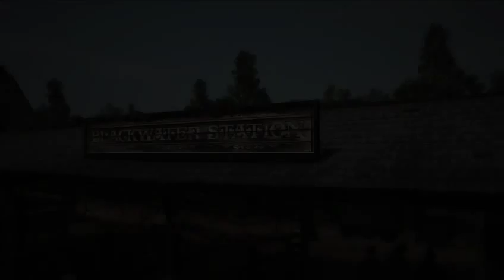broke player plays red dead redemption part 1 twitch stream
25:00 being challenge
37:03 lazy chief
47:07 no hummer
53:03 cleaning house